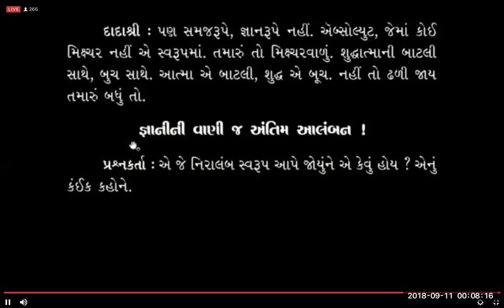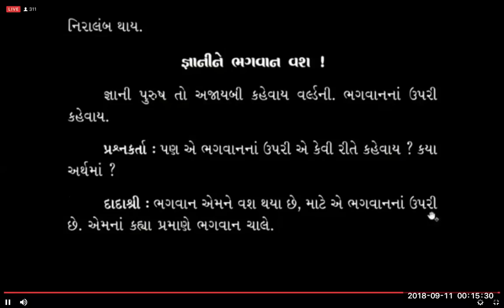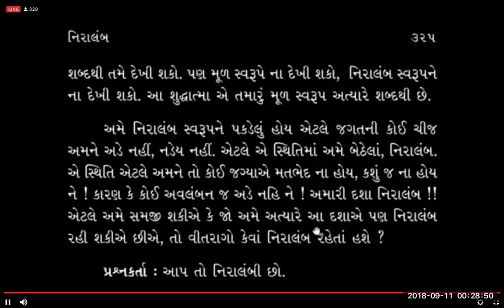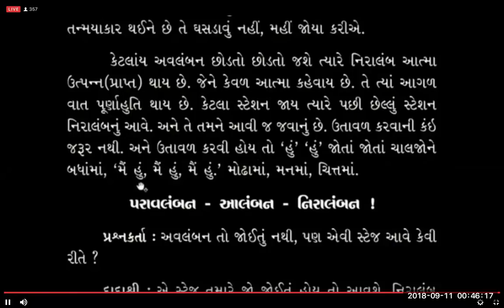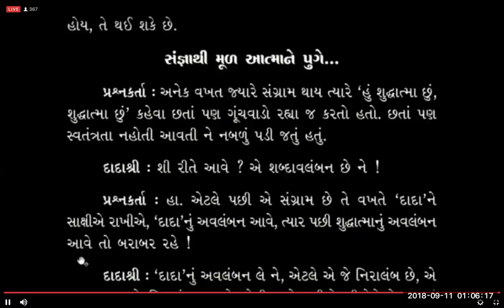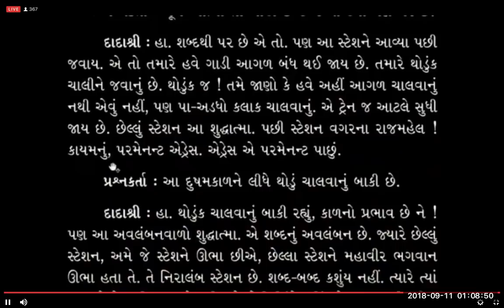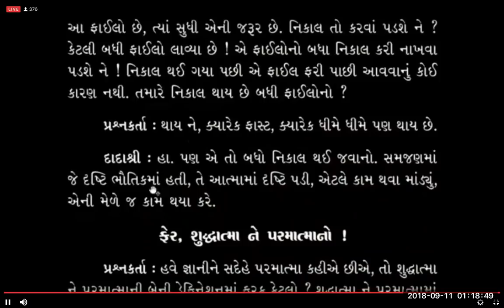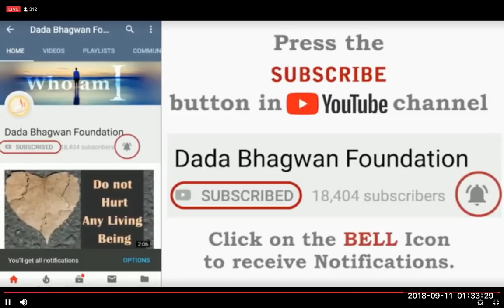Gnani Purush Dadashri: Atmagnani Deepakbhai: Aptavani 13 Vol 2: September 11 2018: AM: Aadhaar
Samayik:
Money is a big thing for pleasure . dendency on money. Imorality in money matters, invites pain. Dishonesty in money matters and

Pain continues as arta and raudra dhyan clashes
Wrong dependency on money

See  the adhar of money. Really money is through punyai result. Excess energy after collecting money greed and kashaya after money is wrong.

Profit loss wilm come gree and acquisitiveness blocks Self bliss.

We want to be relieved from the excess delving of the chit in money. Money rmanata bethak avlumban support is a big antaraya obstruction.

Money comes even if you do not think about money. Wrong dhyan on money is wrong. Sahaj Lakshmi…is the result of helping others.

By production will come in JK seva..

Deepak experience of money. Never went after money . Doing Dada work  makes money come naturally. Take chit away from money and Self will rise easily.

Our chit moha kapt and greed shuld not be there..

Females see how you hoard money subtly. See this as wrong moha. Seethe raag for money and the pain it brings. Disconnect from within. The shata and sukha within is best

All day works heavily and stressed about Income Tax and the servants are getting fat, while he eats an apple and a sandwich only..

Let us see the knot of greed for money in Samayik.

Dependency on money brings so much more pains

Samayik Vidhi